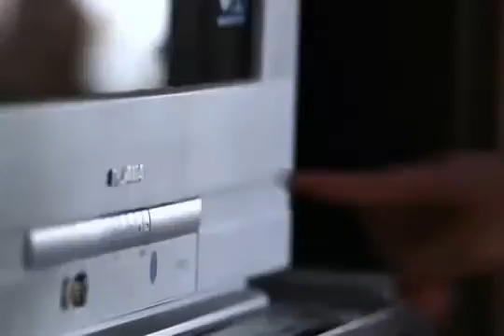CLiC | Module 1 | Lesson 4: EPA Climate Change Basics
Causal Learning in the Classroom
Module 1 | Becoming Global Thinkers: Thinking About Distant Causes and Effects

Lesson 4 | Applications: How Can What I am Doing Here Hurt the Polar Bears?

Framing the Lesson in the Context of Climate Change: EPA Video Climate Change Basics